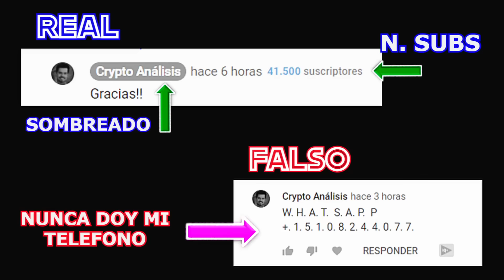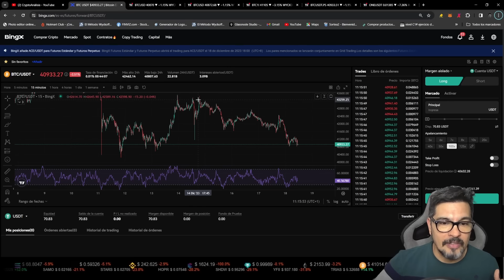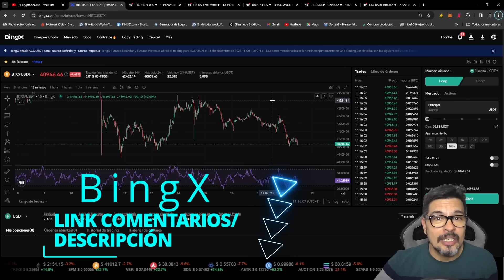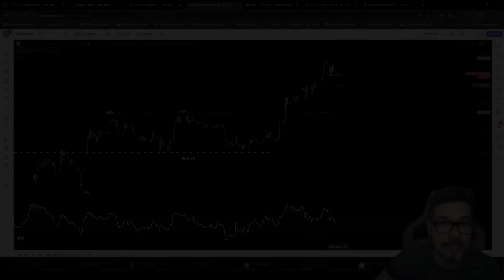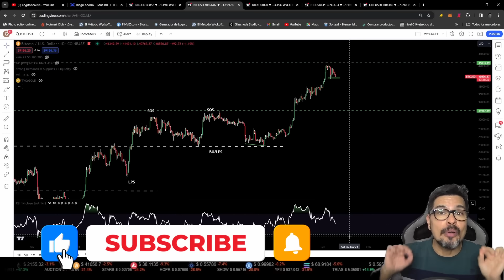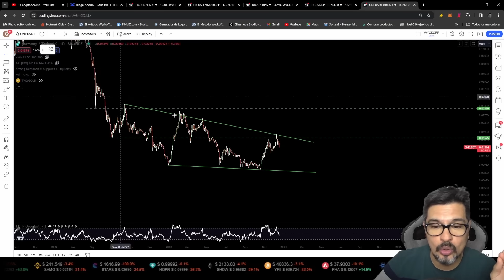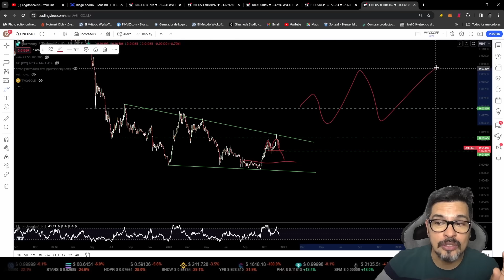⭕️ATENTOS⭕️ OPORTUNIDAD **ENORME** para ACUMULAR BITCOIN❗️❗️ 👉Análisis BTC - HARMONY (ONE) hoy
⚠️⚠️⚠️⚠️ Advertencia ⚠️⚠️⚠️⚠️
La inversión en mercados financieros como las criptomonedas y otros activos puede llevar a pérdidas de dinero. El propósito de este vnfo/es/register?ref=YFWMJLHLídeo es solamente educativo y no representa una recomendación de inversión.